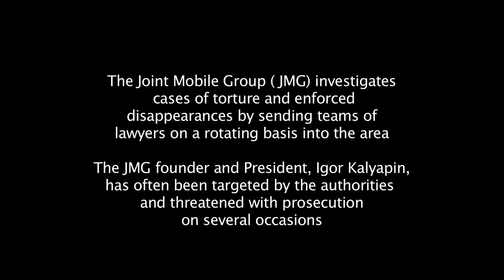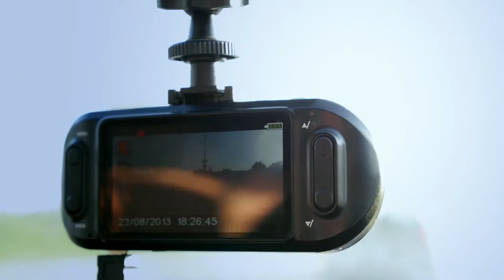Joint Mobile Group - 2013 Laureate - Martin Ennals Award